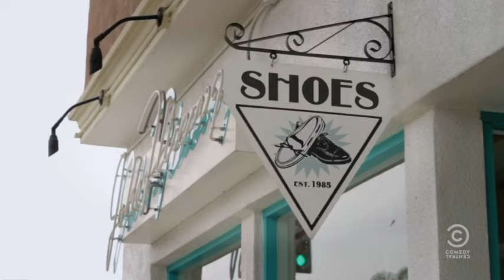Nathan For You opening title